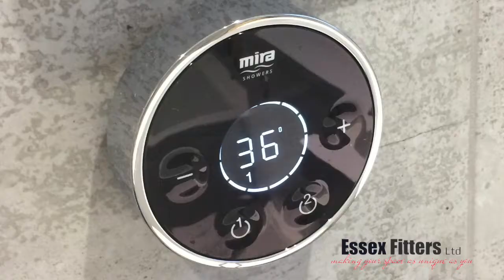The Mckeowns family's bathroom installation - Essex Fitters ltd, Time lapse construction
The Mckeowns family bathroom in Great Dunmo, Essex

Don't forget to turn HD on so you can see the video in better quality.

If you have a project in mind... Get in touch, It's FREE estimates as always!

We cover all aspects of building works. We also cover all internal work such as Plumbing & Heating, Plastering, Tiling, Electrics, Painting and our famous Bathroom & Kitchen installation's.

Please free to call any time to book your FREE estimate.

Contact Simon on  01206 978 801 / 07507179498